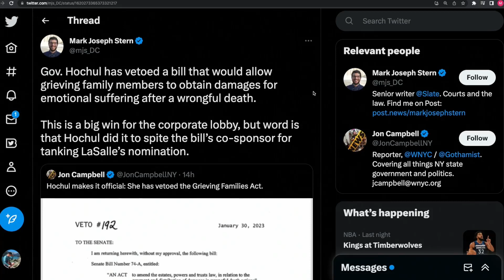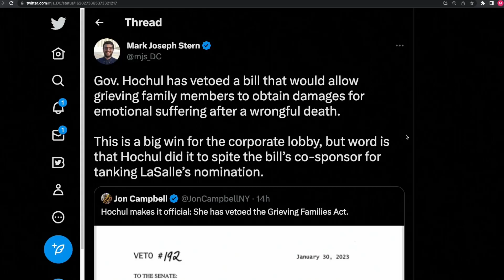Kathy Hochul’s Reign Of Incompetence Rolls On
New York Gov. Hochul continues to force herself into Andrew Cuomo’s mold of a Progressive-hating Democrat running New York.

Kathy Hochul continues her sort of self-immolation. yeah. reign of incompetence. it really is just a tantrum but it's also just sort of like really that politicians are incredibly vindictive. they have I mean I think as a species no moral compass. there may be some that do but it's not really worth knowing they're an exception to the rule. but what they do have is usually a political antenna that tells them that when they either do something because it's a favor for somebody or they do something it's in retaliation for somebody. they do it in a way that doesn't harm them. Kathy Hochul still very angry about the fact that Democrats in the New York Senate rejected a nominee for the top position in the top Court in New York state who was less than who's very shaky on a woman's right to choose. was anti-union. just all around basically a conservative figure. I believe LaSalle was the one judge among the selection that the unions objected to. yes. yeah. right yeah. I mean again remember there's a good argument that at least a significant portion of the reason that the Republicans controlled the federal Congress right now is that in part of the New York state supreme court which struck down the Democratic parties gerrymander or redistricting. It was stacked by conservative judges in a very similar way that Hochul was trying to replicate Andrew Cuomo. And that's why progressives had issues with it and it hurt the Democrats on the federal level. Now for the sake of accuracy, I also understand it was a huge failure on the part of the democratic you know party apparatus that happened as well. they screwed up on referendums or purposely or un purposely but but nevertheless so Hochul was mad about that nomination being struck down. and she just vetoed what's the legislation? reading families act. right here up on the screen. I mean so first it is just in terms of political Optics she's a Democratic governor who is trying to push forward a Judicial nominee for the top Court in the state to break the deadlock to make the conservative majority who is anti-abortion and anti-labor in this climate. and then also vetoing a bill in retaliation against a senator who was opposed to LaSalle's nomination because he was the head of the committee that was responsible for killing The Grieving Families Act. and and this would have allowed essentially a relaxation of statutory damage statutory limitations on Damages for emotional suffering after a wrongful death.